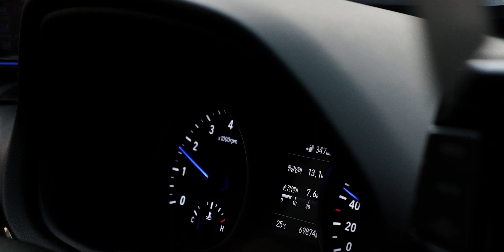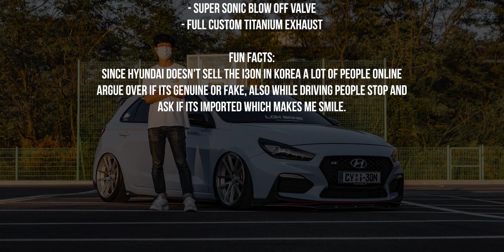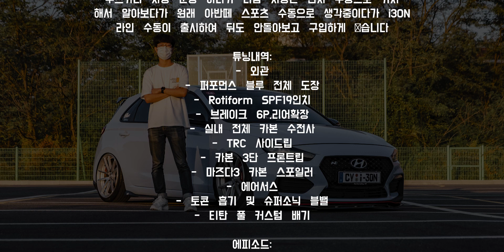Hyundai PD Elantra GT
Hyundai PD Elantra GT / 현대 PD i30

저희가 촬영 할수있는 멋진 차량을 가지고 계신다면 연락을 부탁 드립니다.

(MB01R4JLN0PBOAQ)